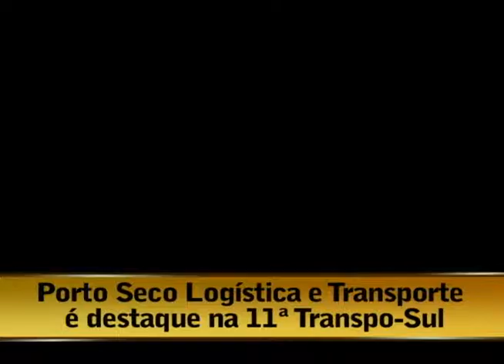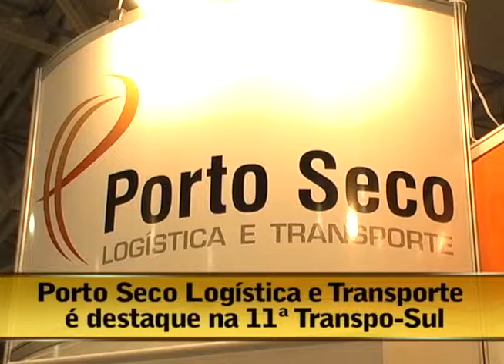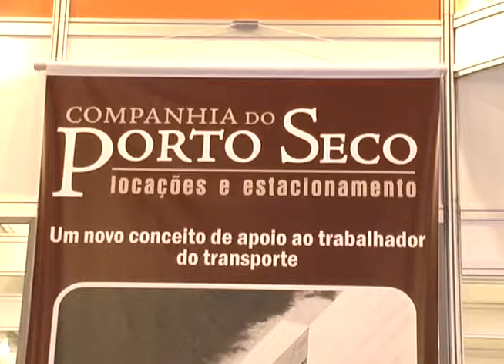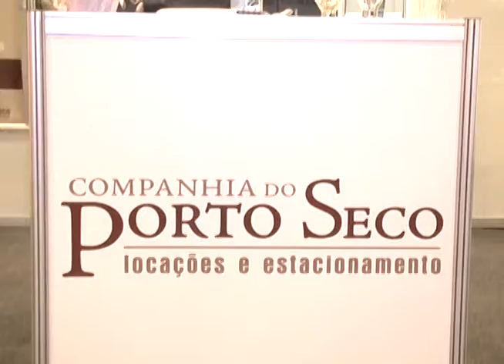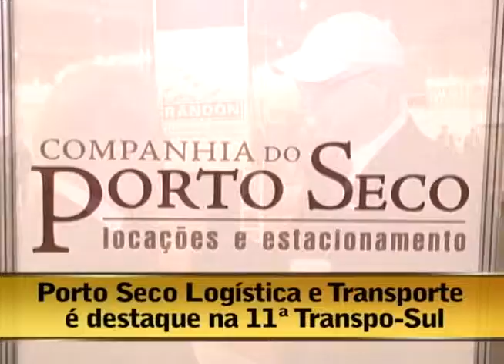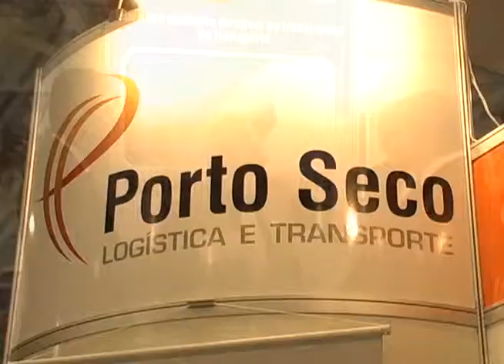14.07.09 - Opinião Livre - Porto Seco Transp. é destaque na 11ª TRANSPO-SUL - prog.2 - Parte3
Diego Casagrande entrevista:

- Afrânio Kieling - Presidente do Porto Seco
- Deoly Pereira - Diretor Cia Porto Seco
- José Carlos Silvano - Presidente do SETCERGS